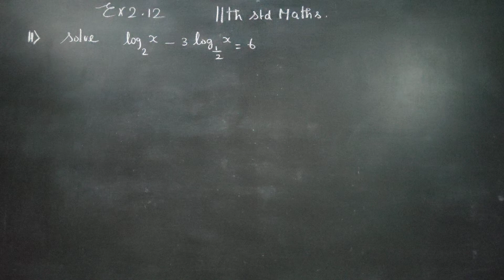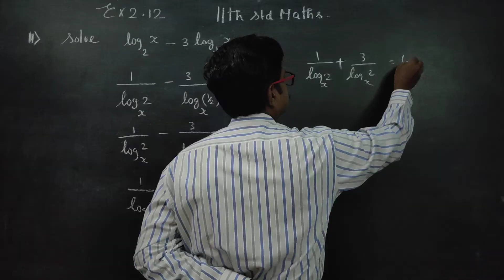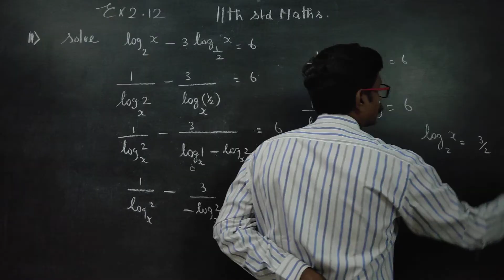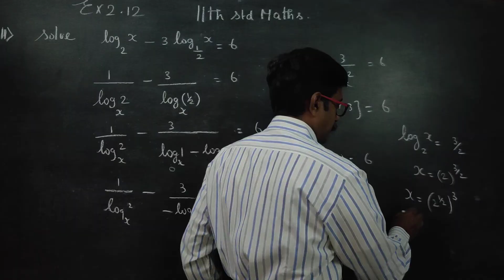11th Std Maths Ex.2.12(11) Solve log x to the base 2- 3 log x to the base 1/2 = 6